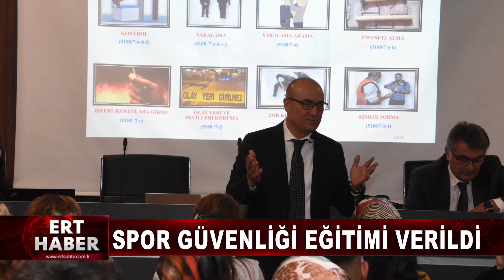20 09 2023 HABERLER